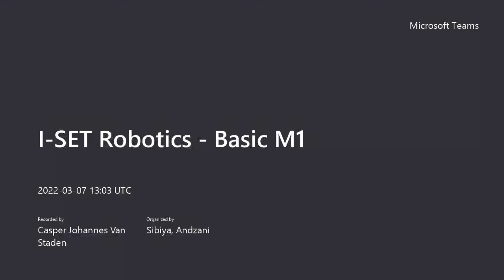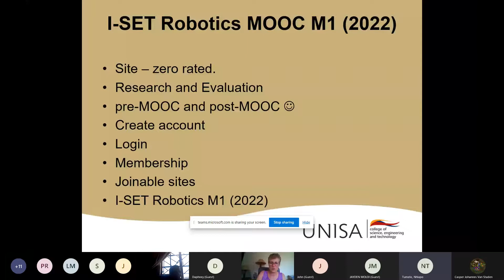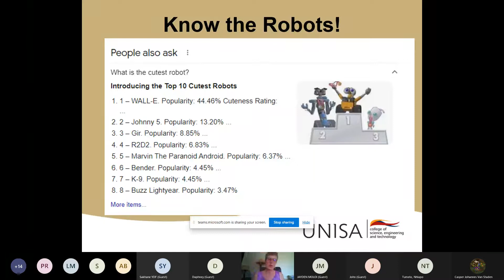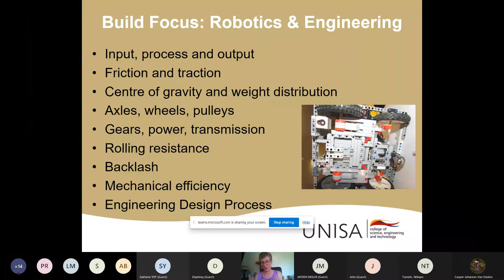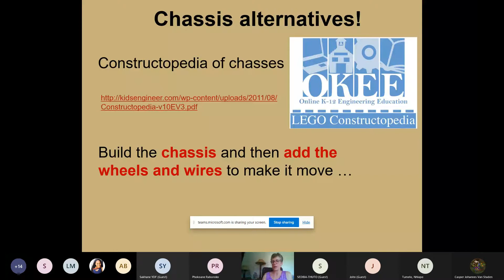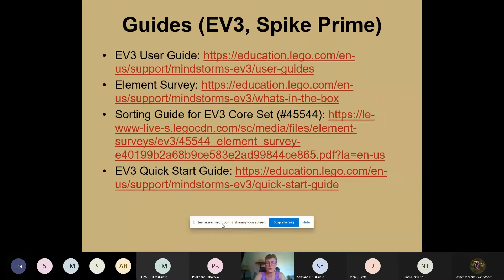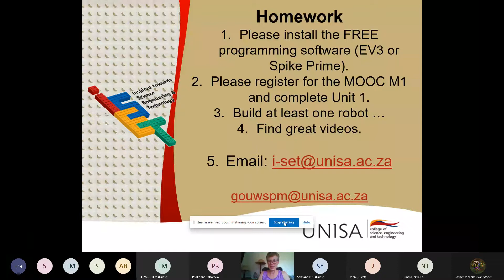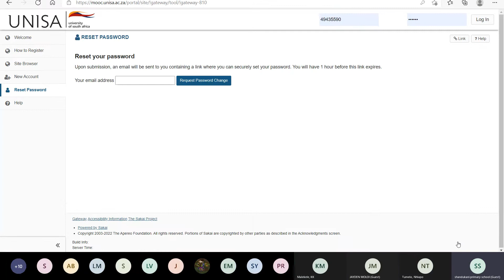I-SET Robotics - Basic M1 20220307 Recording